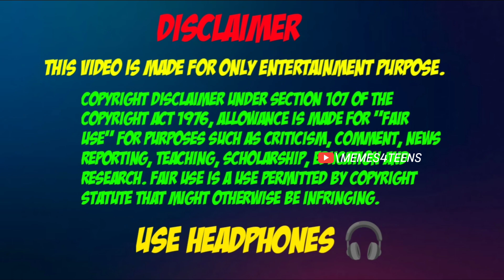🤣Wah bete moj krdi🤤| Dank memes | Trending memes | part 14 | Indian memes compilation#memes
🤣Wah bete moj krdi🤤| Dank memes | Trending memes | part 14 | Indian memes compilation

tiktok memes
neat memerman memes clean
unusual memes compilation memes compilation 1 hour
memes compilation 2023 dank indian memes
dank memes
dank indian memes memapur
dank rishu
dank rishu raftaar
dank rishu elvish yadav trending memes
memes compilation #147 memes compilation indian memes compilation hindi Memes compilation try not to laugh memes compilation reaction memes compilation for editing memerman memes clean unusual memes compilation
memes compilation
memes compilation 2022
memes compilation #147 compilation indian
pakistani girl double meaning
pakistani drama
pakistani memes
pakistan memes
pakistani comedy show
pakistani serial pakistani song pakistani movies pakistan news live
memes kids
memes kaise banaye k-means clustering
k memes reddit
kpop memes
memes logo
memes latest
memes legend
memes lover
memes latest india
memes love
indian meme api indian memes audio download
indian memes buzzfeed indian meme bot
indian meme blank templates indian meme best friend
be indian memes instagram indian memes channel on telegram
indian memes clean
indian meme clips download indian memes memes cat
memes cafe
memes channel name
memes captions c memset
c memset array to zero e memset array
c memset float
c memset us malloc.
e memset 2d array
e memset us memepy
c memset null
memes download
memes download video memes dp
memes dog
memes dialogue
memes double meaning
memes day
memes dirty